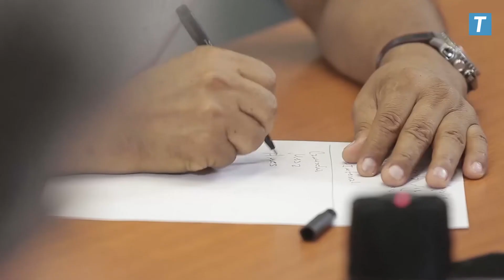Evo Morales en Tiempo, entrevista exclusiva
Adelanto de la entrevista exclusiva a Evo Morales en la redacción de Tiempo.